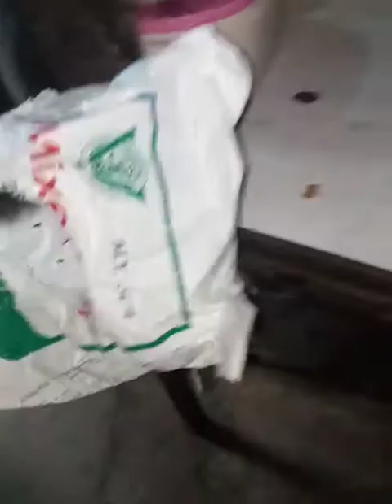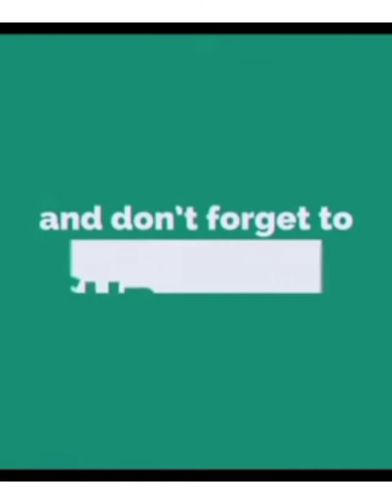MALAKING GAGAMBANG BAHAY KUMAIN NG IPIS AT MAKULIT NA MGA AMPON.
Share ko lng insektong kinatatakutan ng aking asawa sigaw na nman noong makita at nanginginig pa po.hehe D lng nabidyohan kz po biglaang pangyayari lng.